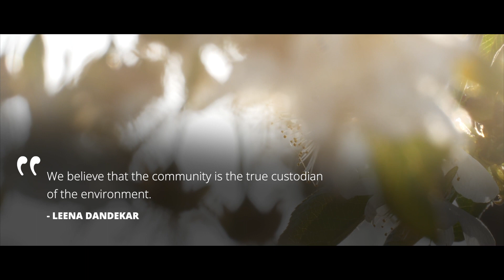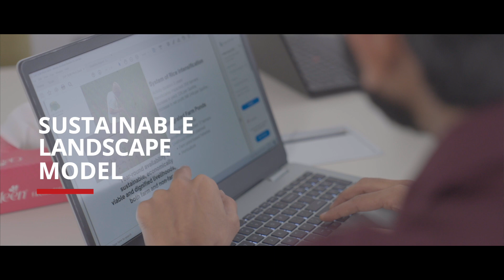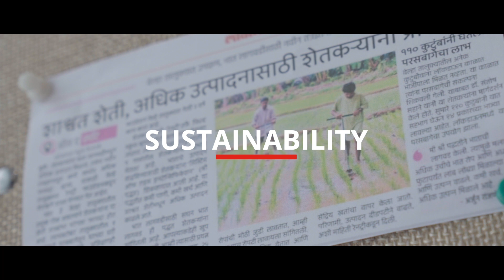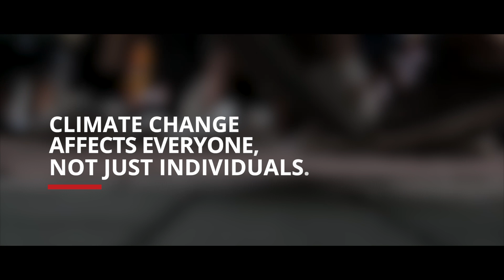Climate Impact Leader: Leena Dandekar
Raintree Foundation is a non-profit organization based in India that is passionate about climate action and climate intersectionality. Through their innovative and sustainable programmes, they aim to bring about comprehensive transformation from an environmental, economic, and mental well-being perspective. One of their major programs, Sustainable Landscape Management (SLM), integrates 49 years of work into 7 years and impacts 15 out of 17 UN SDGs.Find out more about Raintree Foundation’s journey towards climate impact through this video.